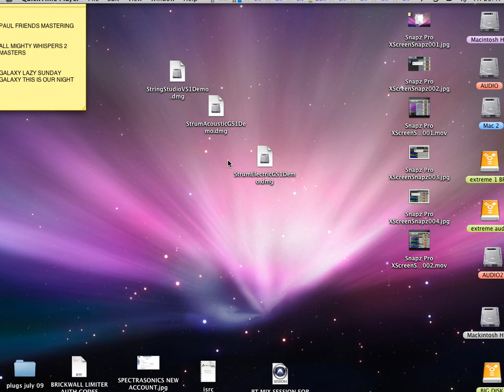TDM MIXER (PAL Lossless).mov